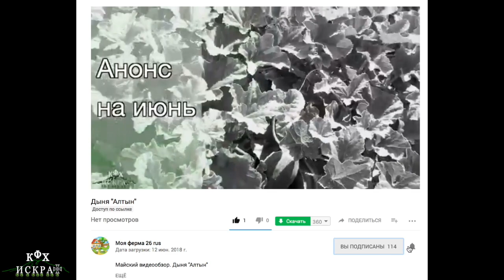Дыня "Алтын"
Майский видеообзор. Дыня "Алтын"